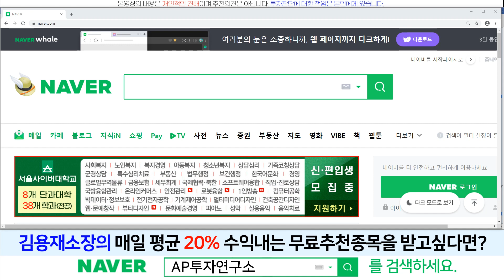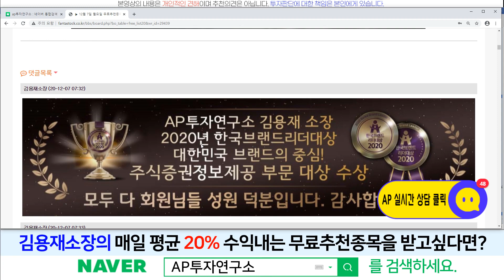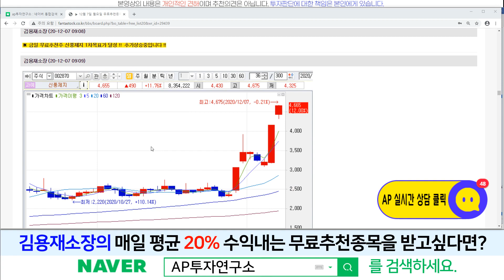SFA반도체(036540)-고객사의 주가가 올라가는데, SFA반도체도 올라갈 수 있다!